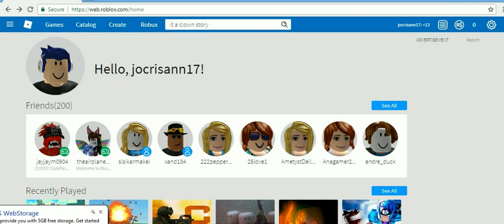ROBLOX IS MY GAME -23